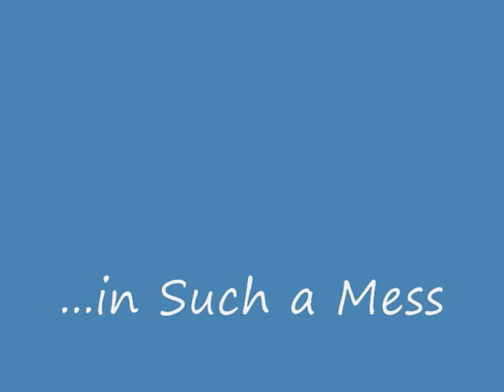...in Such a Mess - Poem English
This is a 2010 poem that I had published only on blogspot.  Publishing now in video format on youtube...

Also, for your convenience, I copy/paste the text here...

TITLE:  ...in Such a Mess!

Reality
impinges upon me.

I perceive it
through my senses.
By connecting
those perceptive memories,
through my conception
I form
a model of Reality.

Any new experiences, then,
I patch into
the existing framework.

Over time,
the framework, turns
into a patchwork.

Tired,
I look for easy solutions,
and latch on to
any doctrine
that my trustees propose;
those,
my elders,
who had lost themselves
in the same process

someone proposes a doctrine
simple enough
and connected
sufficiently enough
with the existing frameworks
and patchworks
that the doctrine
gets accepted
as the Universal Truth,
by all concerned.

Upon that doctrine,
each worrier like me
hangs a sub-doctrine,
and upon that
a sub-sub-doctrine.

The Truth then
must
conform to this monstrosity,
which can be
no more than
the collective insecurity
of the humans past.

No wonder then,
that I am,
in such a mess.

owais